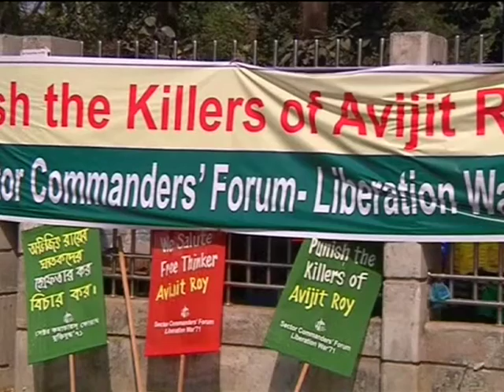07 March, 2015 - FBI team inspect blogger Avijit Roy's murder scene in Bangladesh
07 March, 2015 (ANI) - A team from the U.S. Federal Bureau of Investigation (FBI) arrive at Dhaka University campus to inspect the crime scene where writer-blogger Avijit Roy was murdered.